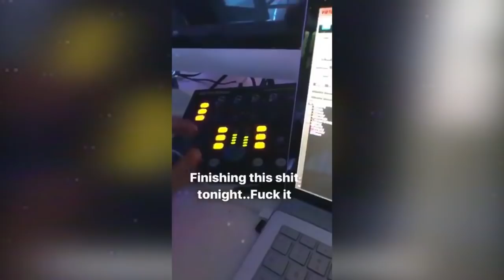Travis Scott - Astroworld Every Snippet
Every possible track on Travis Scott's upcoming 'Astroworld' project!